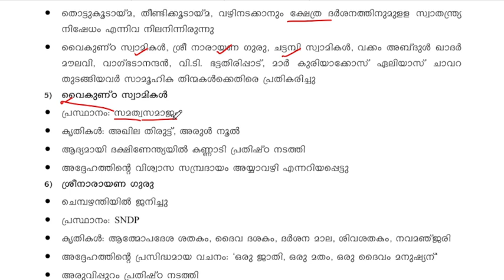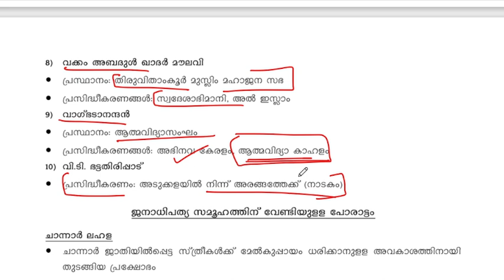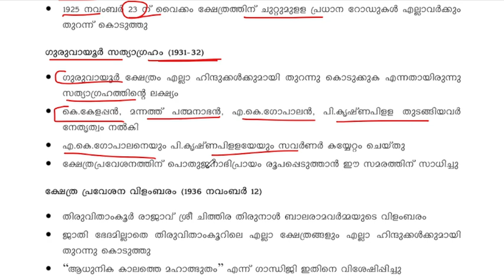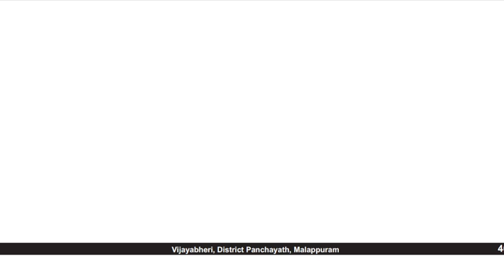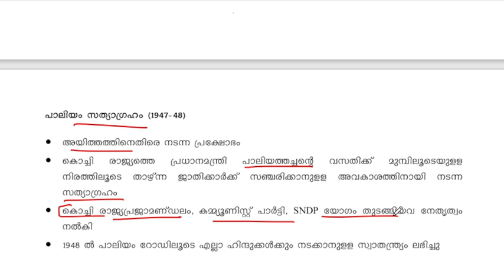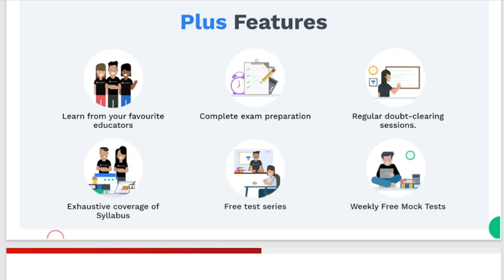KERALA HISTORY SCERT PLUS TWO BASED Iഇങ്ങനെ വേണം തുടക്കക്കാർ പഠിച്ചു തുടങ്ങാൻ